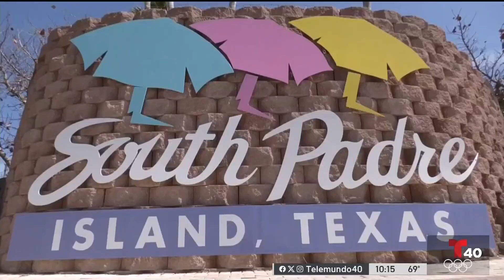Listos para recibir turistas en la Isla del Padre Sur | TELEMUNDO 40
Las autoridades de la Isla del Padre Sur afirman estar listas para recibir al público que visita la isla en Semana Santa.